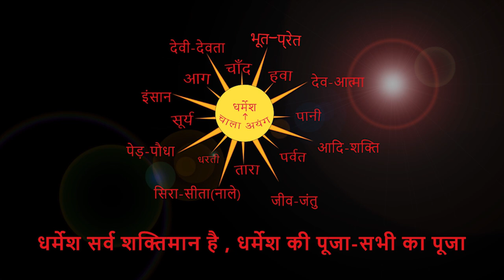मैं एक व्यक्ति नहीं,मैं एक सरना समाज हूँ। By Chitranjan Oraon